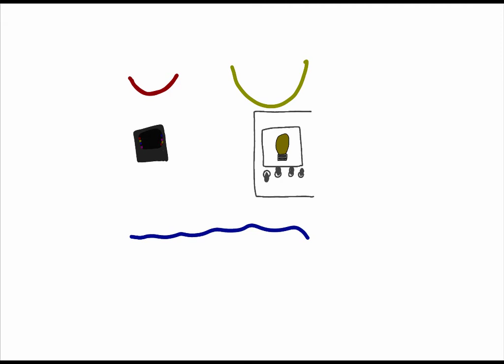Self Report // Speedpaint!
A little speedpaint i did!
"Did he find the body? Or..was it a self report?"